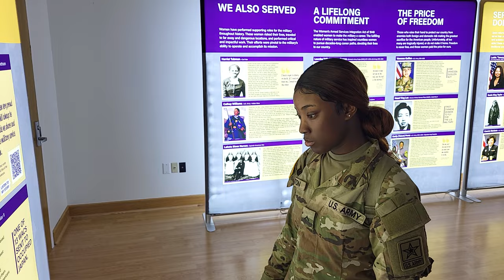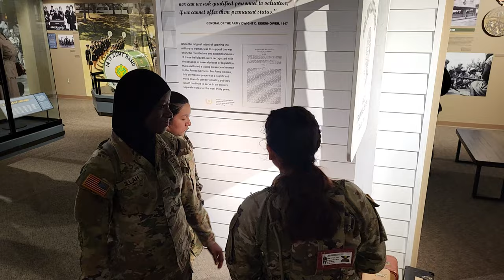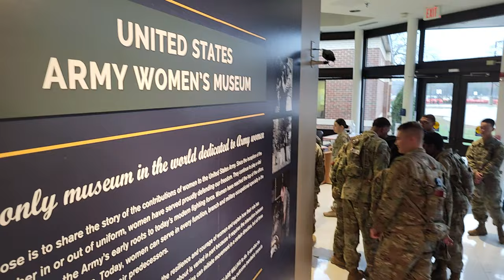Preserving and sharing women's history in the Army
In celebration of Women's History Month, we honor the U.S. Army Women’s Museum for its service as an educational institution, providing military history training and instruction to Soldiers, veterans and the civilian community.